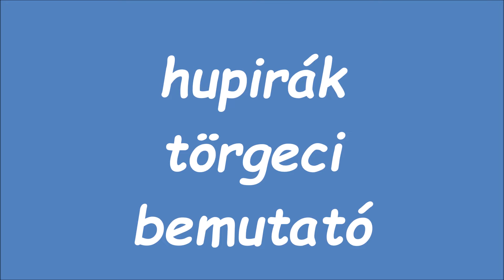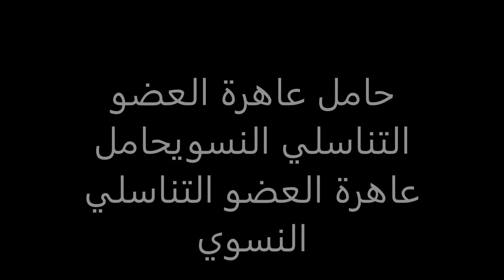SmUrFs_FounDD?:_fOOTage.avi